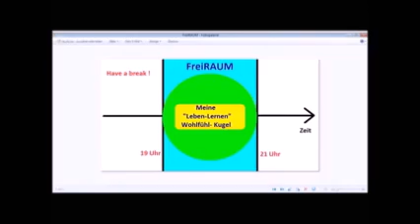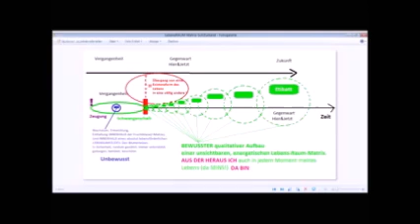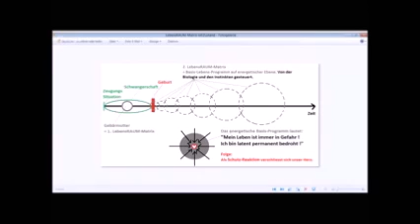Leben lernen...LIVE (01), überarbeitet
Stichwort: Mehr-Freude-Karten

(IBAN und  BIC auf Anfrage)